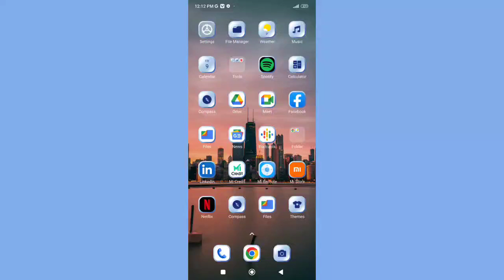Xiaomi 11t pro 5g me Name password remove kaise kare,Xiaomi 11t pro 5g Name password settings